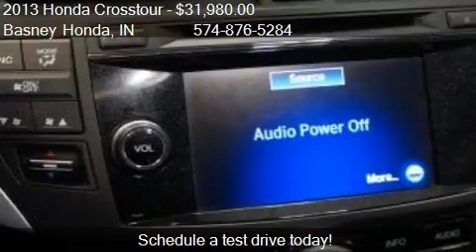2013 Honda Crosstour EX-L V6 w/Navi - for sale in Mishawaka,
Basney Honda
3820 N. GRAPE RD
in Mishawaka, IN 46545

Come test drive this 2013 Honda Crosstour EX-L V6 w/Navi for sale in Mishawaka, IN.